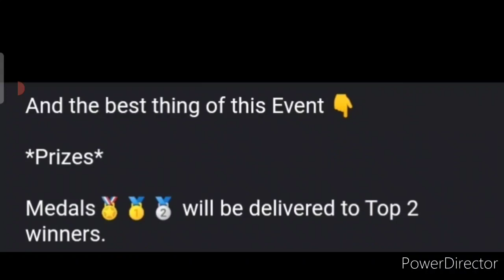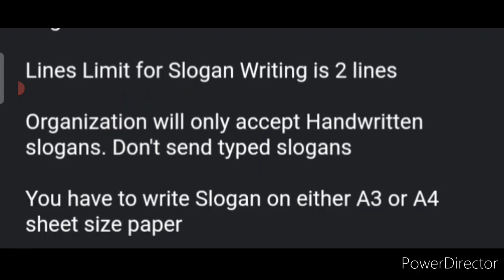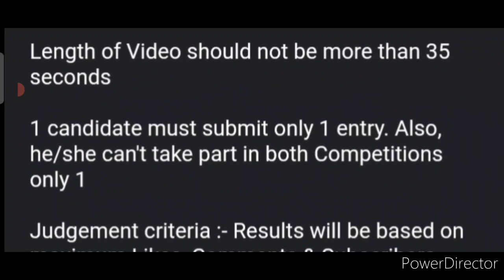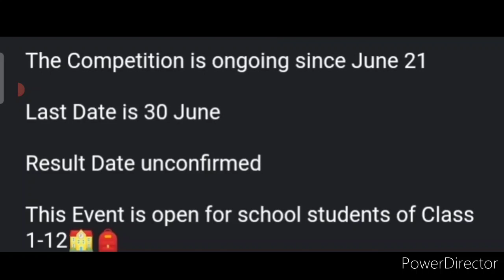Free Online Competition 2021/ Win Medals